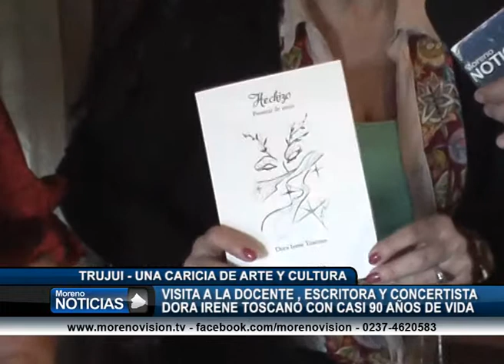Visita a la docente , escritora y concertista Dora Irene Toscano, con casi 90 años de vida